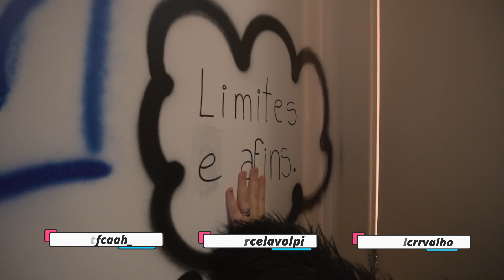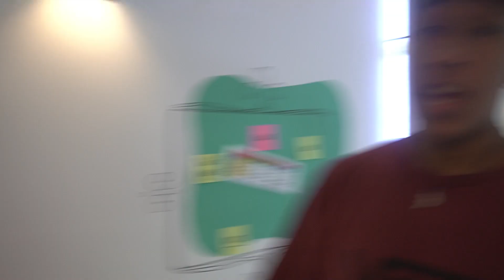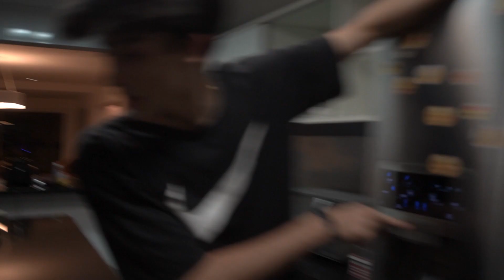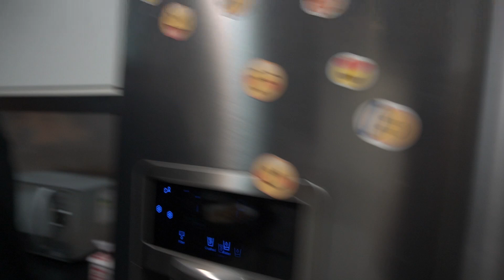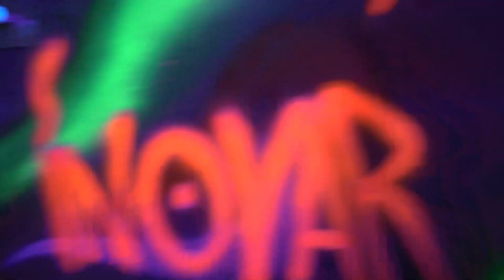CONHEÇA A MANSÃO DA NICE HOUSE - A TOUR!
MANSÃO NICE - A TOUR chegooooou!

Olá! Olá! Entrem e fiquem a vontade! Finalmente a tão esperada e pedida Tour pela Mansão Nice chegou! Com direito aos melhores Guias possíveis apresentando todos os pontos turísticos dessa Mansão PERFEITA!

Agradecimentos especiais aos Criativos:

BELAS ARTES!

PROFESSORA VALESKA!

ALUNOS BELAS ARTES!
@ ing.art / @cecicarrvalho / @wtfcaaah_ / @marcelavolpi / @ ruski.rusk / @sarbosobras

ROMARIO FERNANDEZ E AUTORAF!